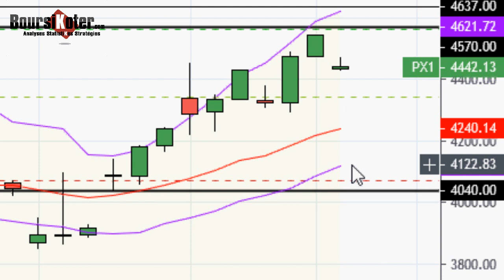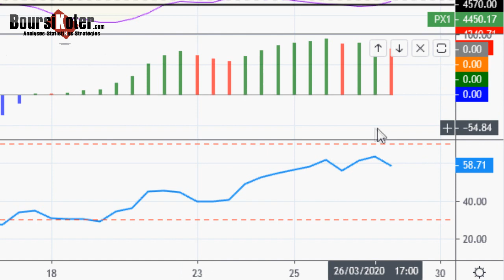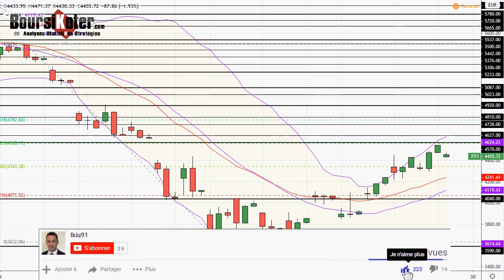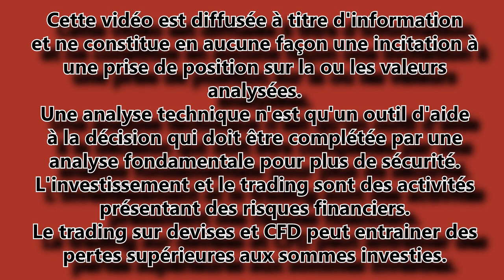CAC 40 Point Matinal du 27-03-2020 par boursikoter